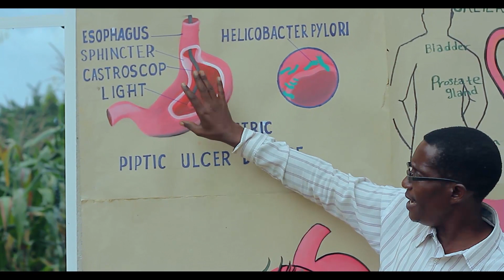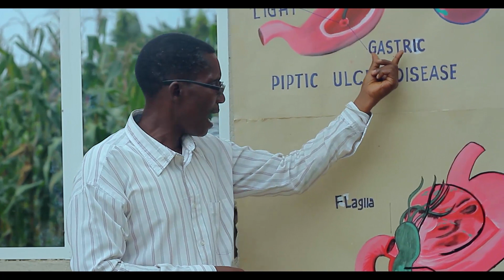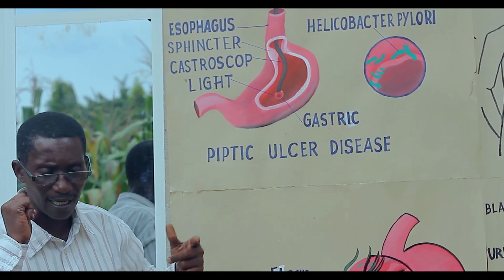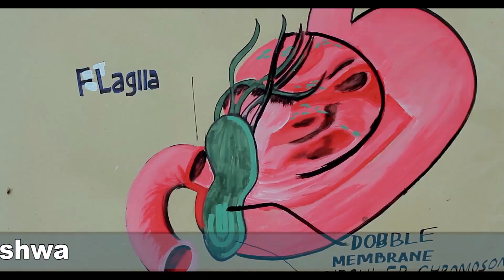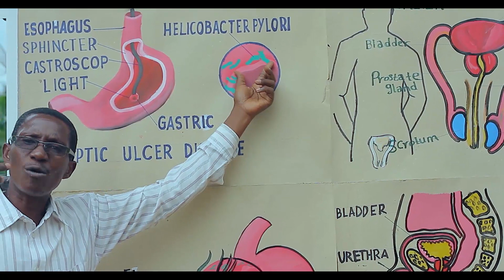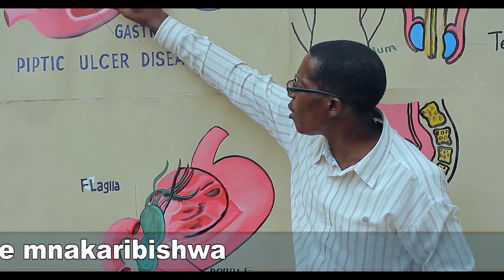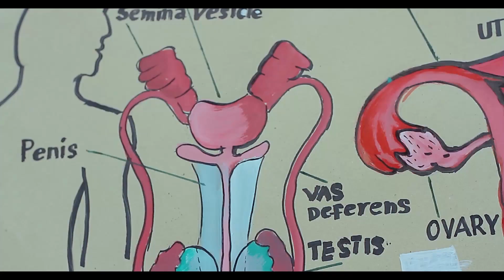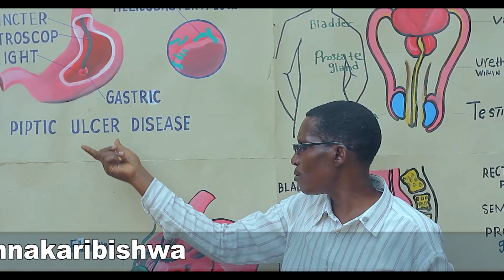TIBA YA UGONJWA WA MADONDA YA TUMBO